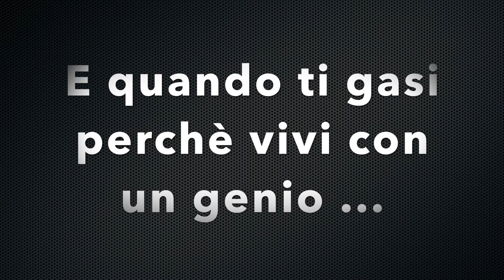WLP sessione training 7 gennaio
Prosegue con Obi il gioco del riconoscere gli oggetti, per comodità ho un "set" di giochi al campo e un "set" a casa, spesso li mischio e li inverto. Questa è la prima sessione al campo, dopo circa 7 giorni di sole sessioni casalinghe: quindi il lavoro è identico, ma gli oggetti richiesti no ;)

Direi andata benissimo, ma... c'è sempre un ma XD